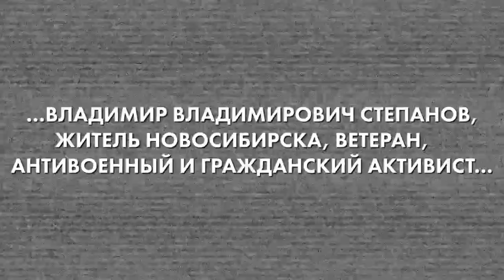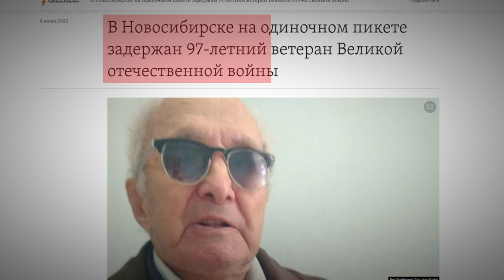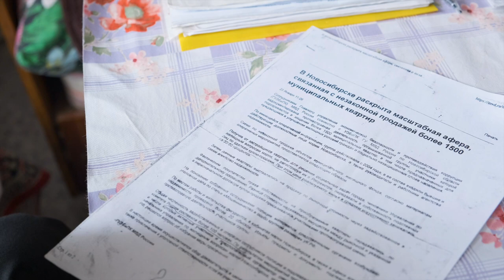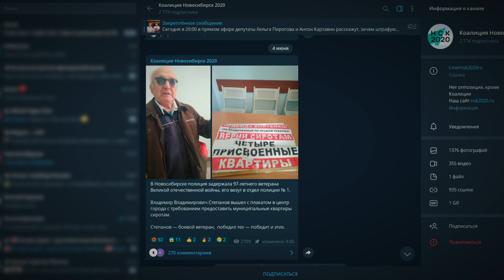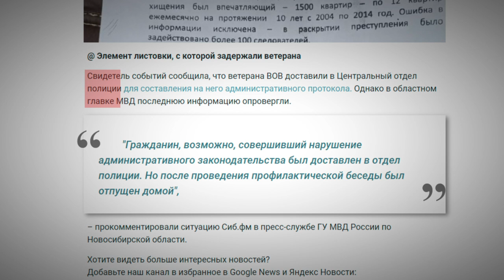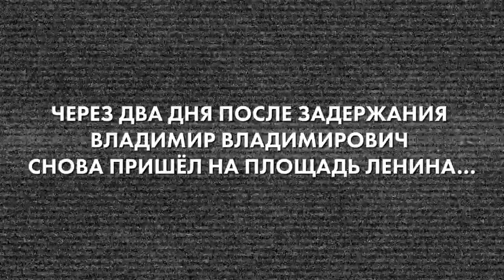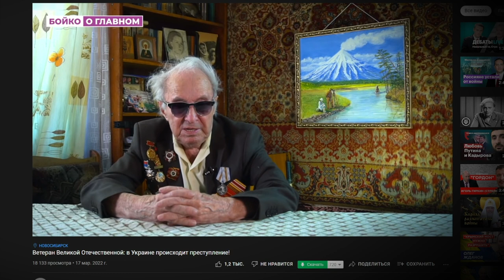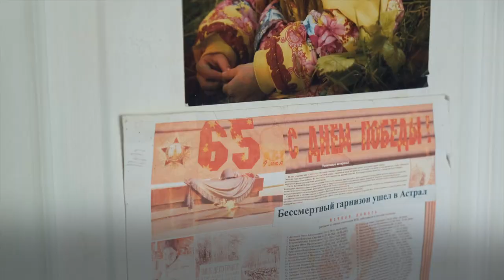«Это мой долг гражданина великой России». Как 97-летний ветеран борется против фашизма — до сих пор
«Я не боюсь, что меня задержит полиция. Мне уже под сто лет, чего бояться-то?»

Точнее, 97 лет. И больше десяти из них ветеран из Новосибирска Владимир Владимирович Степанов борется с коррупцией, ходит на митинги и устраивает одиночные пикеты. А после 24 февраля выступает против войны.

Как ветеран стал гражданским активистом? За что его задерживают? И почему он считает своим долгом «не бояться»?